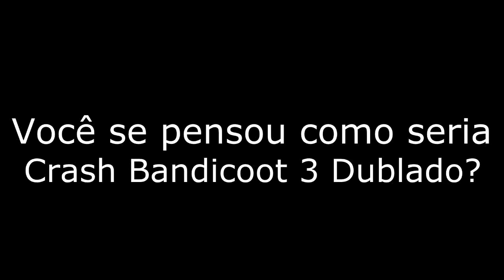E se Crash Bandicoot 3 tivesse sido dublado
Já pararam pra pensar...e se Crash Bandicoot 3 tivesse sido dublado...bom eu ja..aí eu fiz essa drog/ digo video